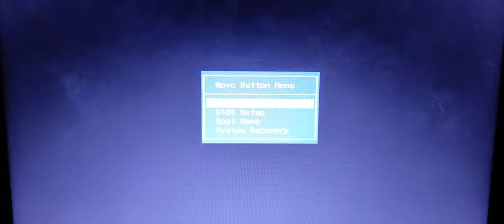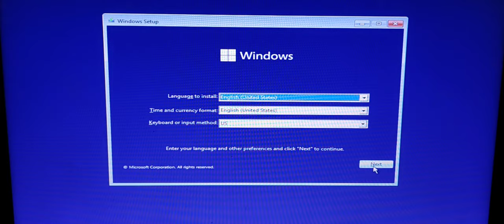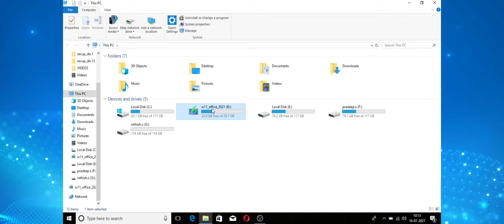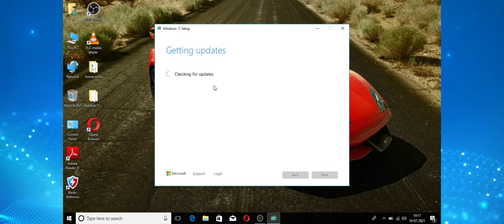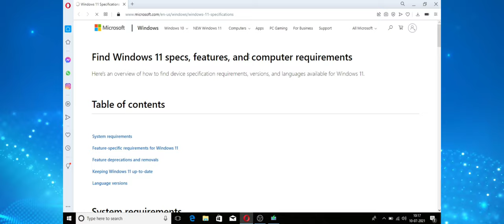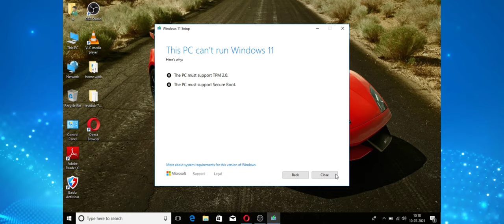how to install windows 11 in government laptop | windows 11 in stk government laptop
hi friends today we are going to see about the how to install windows 11 in government laptop lenovo ThinkPad

note ; ⚠️ it's beta of windows 11 os

then don't prirated the os

windows 11 details ;

more details about windows 11 given upper 👆👆👆

1) how to boot a pendrive using Power iso ;

2) how put os in laptop tamil ;

3) how to boot os in laptop ;

4) how to download windows 10 in tamil ;

5) how to download windows 8.1 in tamil ;